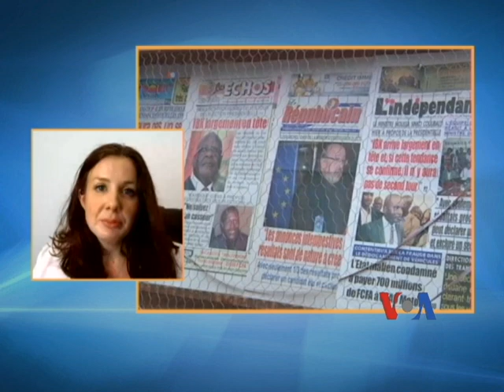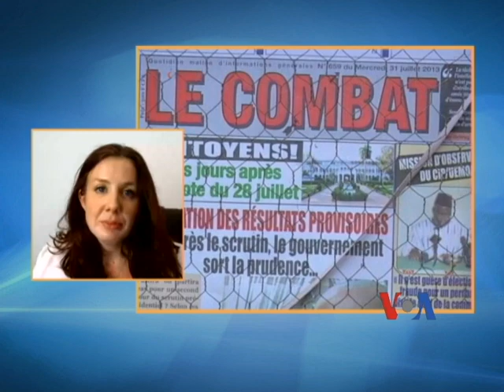Mali Election Results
Mali's government is expected to announce full provisional results Thursday from Sunday's presidential poll, but partial results indicate a likely first-round victory for former Prime Minister Ibrahim Boubacar Keita. VOA's Vincent Makori gets an update from VOA's Anne Look.